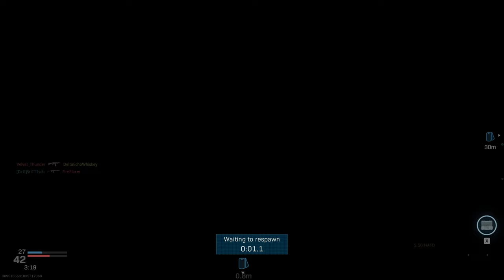Call of Duty Modern Warfare | Scrapyard [4K 60FPS] PC 2024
New PC specs:

🔷Processor (CPU) Intel® Core™ i5 Six Core Processor i5-9400F (2.9GHz) 9MB Cache
🔷Motherboard ASUS® PRIME Z390-P: ATX, LGA1151, USB 3.1, SATA 6GBs
🔷Graphics Card Gigabyte GeForce RTX 4070 Ti Gaming OC 12G
🔷1st Storage Drive 1TB SEAGATE BARRACUDA SATA-III 3.5" HDD, 6GB/s,
7200RPM, 64MB CACHE
🔷2nd Storage Drive 1TB Sabrent Rocket Q NVMe PCIe M.2 2280 SSD (main)
🔷Power Supply Corsair RM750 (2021), 750 Watt 80 Plus Gold Fully Modular ATX
🔷Processor Cooling CoolerMaster Hyper 212X (120mm) Fan CPU Cooler Black Edition
🔷Monitor Philips Gaming 32M1N5800A - 32 Inch 4K
🔷Headset Kingston HyperX Cloud II
🔷Keyboard ROCCAT SOVA Gaming Lapboard
🔷Mouse INPHIC PB1P Wired PC Mouse, 3200DPI Adjustable & 6 Programmable Buttons, Silent, Optical
🔷Case PCS CYCLONE GAMING Blue LED